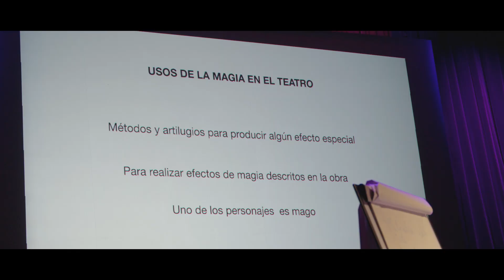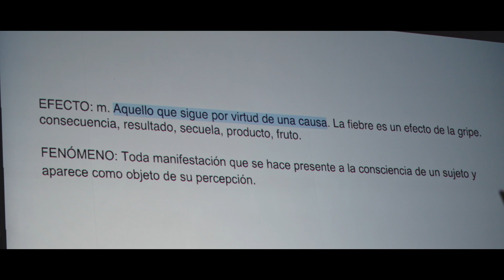Videomemoria Magia y teatro con MIGUEL MUÑOZ en el CircoPrice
En las mañanas del 2 y el 3 de julio se desarrolló el taller 'La magia en escena: la creación de lo irreal', que se dirigía principalmente a profesionales del teatro en general: actores, dramaturgos, directores. No obstante, también hubo algunos magos entre los 56 participantes. "Hemos hablado de la parte interna de la magia, de los mecanismos y técnicas necesarios para generar el imposible, de cómo el imposible sirve para expresar cosas y crear sensaciones… Y después nos hemos centrado en cómo se puede usar la magia en el teatro, desde materializar lo fantástico a incluir un mago entre los personajes, crear un espacio onírico o hacer una metáfora de una idea", enumera Miguel Muñoz.

   La dinámica ha sido teórica y práctica. Después de haber tomado notas de las herramientas que ayudan a construir mejores efectos, los asistentes pudieron probar en sus propias manos algunos números para entender la complejidad que encierra la magia, que requiere gestionar dos realidades a la vez.

   Entre los alumnos estaba Saladina Jota, que resume el espíritu del taller: "El profesor ha incidido en el momento de crear esa magia que transforma al espectador. Se le transforma cuando le haces viajar a lugares en los que se asoma al precipicio de lo incomprensible".

   Desea esta actriz que "las relaciones profesionales entre distintas artes escénicas se estrechen en el futuro cercano, que nos encontremos, que bebamos unos de otros para trabajar en equipos multidisciplinares".

ASÍ SE ANUNCIÓ EL TALLER
"Un viaje para que el actor pueda asomarse a la potencia expresiva del imposible". Así resume Miguel Muñoz su taller 'La magia en escena: la creación de lo irreal', que tiene dos objetivos: iniciar a los alumnos en el arte de la magia y cómo aplicarla al teatro. Consistirá en dos clases.

   * Primera sesión: se revisarán mediante ejercicios prácticos algunos de los conceptos esenciales de la magia y se pondrán en relación con la práctica actoral. El propósito es que el actor pueda añadir esos conceptos a sus herramientas.

   * Segunda sesión: se verán las diferentes formas de aplicar la magia al teatro, desde la creación de lo onírico a la magia como herramienta de estilización.

SOBRE MIGUEL MUÑOZ
Es mago, artista de circo y codirector del espacio y la compañía Puntocero. Ha sido galardonado en numerosas ocasiones: Gran Premio Mundial de Magia en Escena (FISM 2018), Premio Mundial de Magia (2015), Premio FISM Europeo (2014), Gran Premio Nacional (2011), Premio Frakson al mejor mago del año (2010)…

   Ha trabajado con prestigiosas compañías (DV8 Physical Theatre, Nofit State Circus, Tattoo Theatre…) y directores como Tim Burton (en su película 'Dumbo' para Disney).

   Muñoz viaja con sus espectáculos por todo el mundo. Ha trabajado en lugares tan emblemáticos como The Magic Castle de Hollywood, el National Theatre de Londres, el Teatro Circo Price de Madrid o el National Theater de Taipei.

   Ha dirigido varios espectáculos de circo contemporáneo:

* 'Juguete roto 3p0', de Pass & Company, mejor espectáculo en la sección off del TAC de Valladolid en 2017.
* 'Express', de la compañía Faltan 7, mejor espectáculo de calle en los Premios FETEN de 2019.
* 'El espíritu de la Diva', de Celia Muñoz, ganadora de Got Talent España.